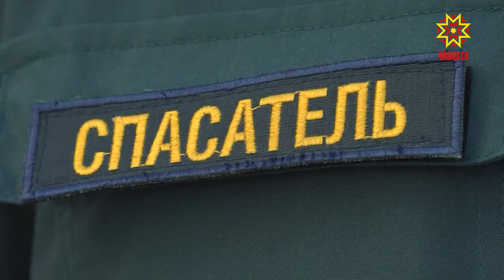В Чебоксарах стали чаще появляться змеи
«Ах лето красное, любил бы я тебя...когда б не комары, да мухи»...да змеи. Только за последние несколько дней спасатели уже несколько раз принимали звонки от жителей Чебоксар об обнаружении этих пресмыкающихся.